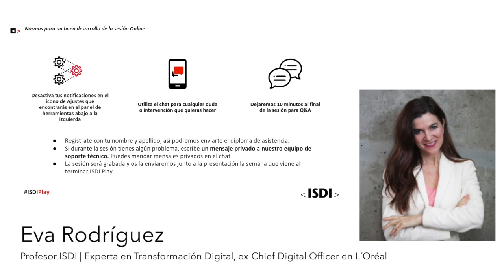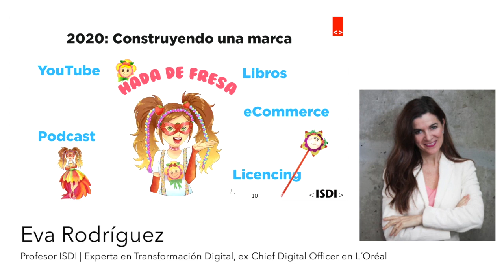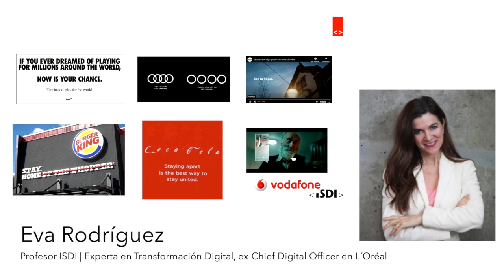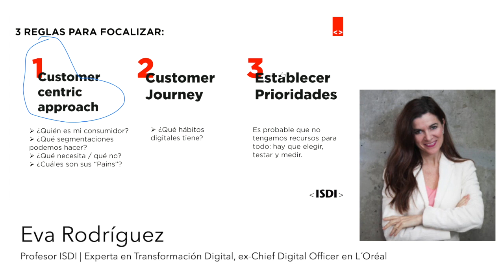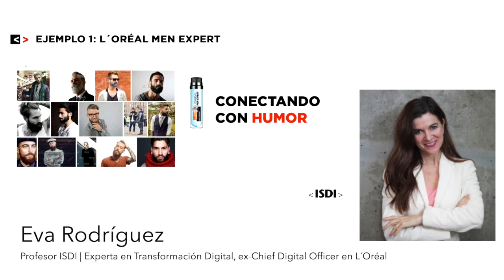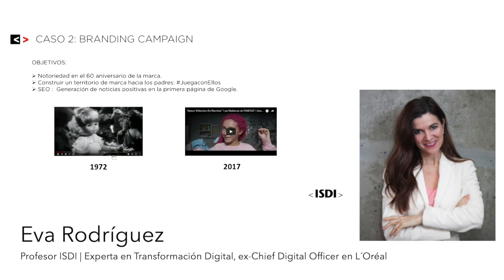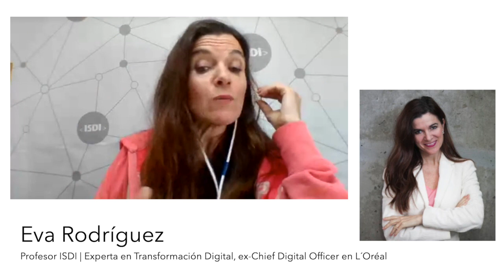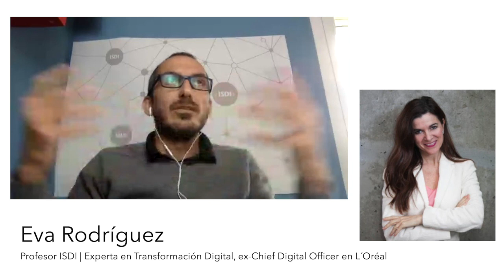ISDI | ISDI PLAY 2 | Eva Rodríguez | Cómo construir una marca con valor en el entorno digital